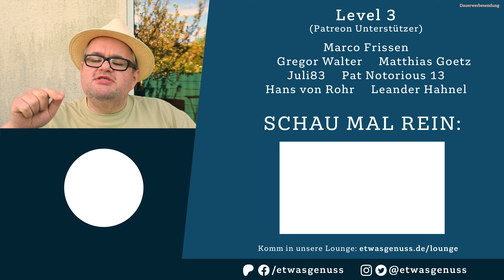Ein episches Stück Kuba? - Hoyo de Monterrey Epicure No. 2 Zigarren Review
Empfohlene Produkte:
Germanus Cutter*
Germanus Feuerzeug*
Colibri V Cut*

Kapitel
00:00 Begrüßung & Info
03:37 Anschnitt & Kaltzug
04:37 Anzünden & Ersteindruck
06:50 Erstes Drittel
09:59 Zweites Drittel
11:30 Letztes Drittel & Zusammenfassung
12:17 Punktebewertung
16:26 Clean Week
17:12 Werde Teil der Community
17:43 Hole dir weitere Inhalte
18:02 Verabschiedung

*Diese Links sind Partnerlinks von Amazon. Wenn du sie nutzt und darüber etwas kaufst, erhalten wir eine kleine Provision. Für dich entstehen KEINE Mehrkosten. So kannst du uns unterstützen.

**YouTube erlaubt in den Videobeschreibungen keine direkten Links zu Tabakwaren. Daher werden grundsätzlich alle gezeigten Produkte im Blog auf der Website verlinkt.